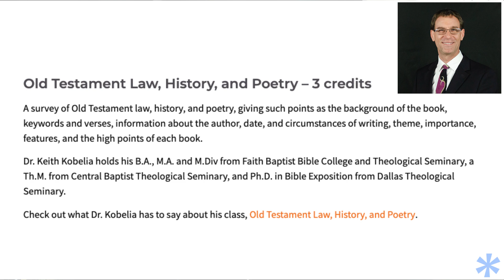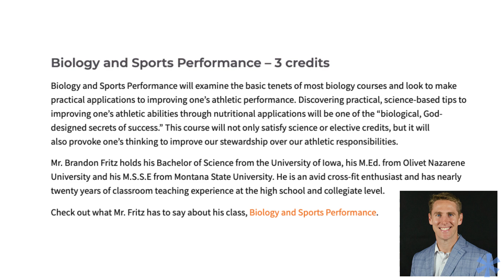Jump Start | Faith Baptist Bible College | Reasons for Hope